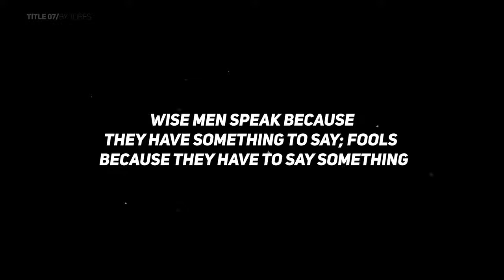Kinetic Typography Titles V6 - BrutalX Final Cut Pro Templates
Kinetic Typography Titles v6 - this is the 6th part of modern typography for Final Cut Pro called BRUTALIX. Animation and effects are created using a special technology. The project is easy to set up. Fast render. Particles are present. Change the color and text as you like, change the opacity of the background and particles. Made in 4K. Good luck to you! )))
I also suggest you take a look: [ AE version,] [ MOGRt version,] [ PP version.]